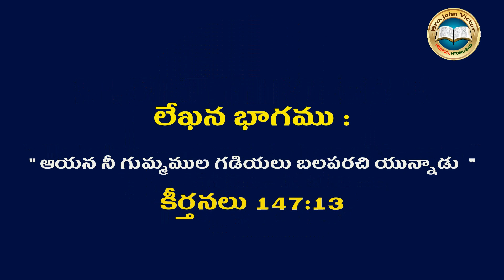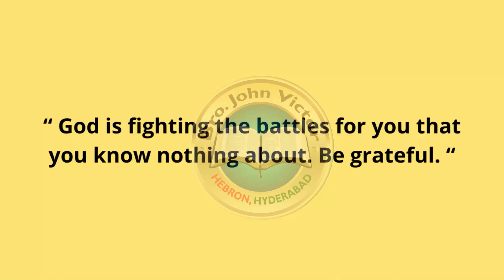SHORT MESSAGE (0513) ON PSALMS 147:13 || క్లుప్త వర్తమానములు - కీర్తనలు 147:13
shortmessage (0513) ON PSALMS 147:13 || క్లుప్త వర్తమానములు - కీర్తనలు 147:13